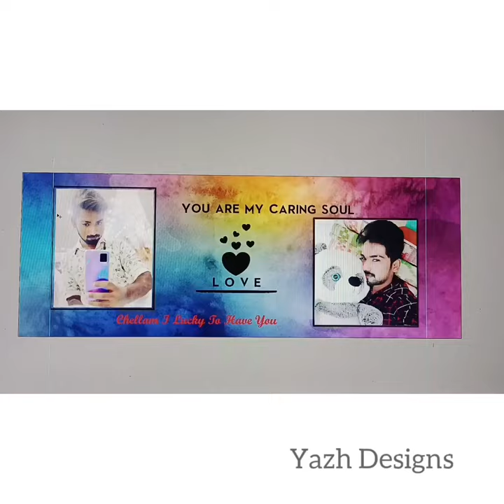Coffee Mug Photo Print#design